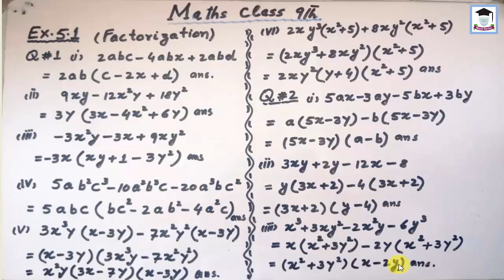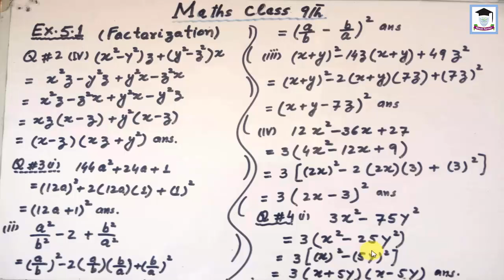Math, 9th, Ex 5 1, Q 1,Q2,Q3